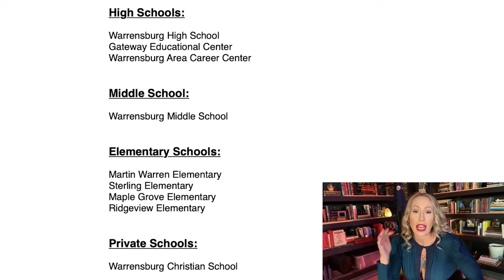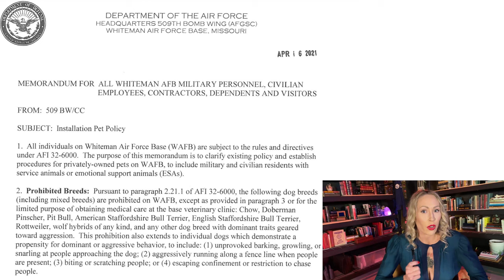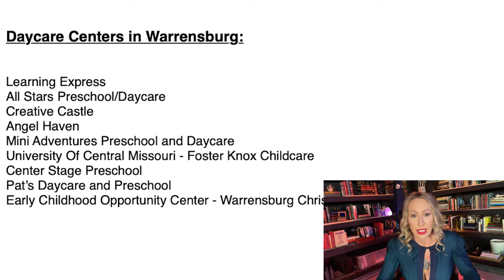10 Things You MUST Know Before Moving to Warrensburg MO & Whiteman AFB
In today's episode, we're laying out the top 10 things you must know before making the move to Warrensburg, MO & Whiteman AFB. Whether you're considering a move for work, school, or a change of scenery, this video is your essential guide to understanding our wonderful town.

🏡 We'll navigate the map and layout of Warrensburg, diving into the design of our town and why understanding it can be key to a smooth transition when moving. Learn about our fantastic local schools, the sports culture, and the options for base housing for our military families.

🌱 Discover the growth spurred by NUCOR and Whiteman AFB, and how it impacts our community. We'll also discuss real estate trends, such as high rents and new construction, which could affect your housing decisions.

🔨 Ever wondered about fence regulations in Warrensburg? We've got you covered! Plus, we'll share insights about local healthcare facilities like pediatricians and pharmacies, and the availability of daycare services.

These topics and more will give you a well-rounded understanding of what to expect when moving to Warrensburg, MO.

🏡 Welcome to Living in Warrensburg Missouri, your ultimate guide to real estate in the Warrensburg and Whiteman AFB area! Our mission is to make the transition to your new home as smooth as possible for buyers and sellers alike. Whether you're PCS'ing to Whiteman AFB, a military family, or simply looking for a new home in the Warrensburg area, we have a wealth of experience to assist you with all your relocation needs.

📞 Get in touch with us anytime, day or night, weekends included. We're always here to help!
Charles & Eva Norton - Your Warrensburg & Whiteman AFB Real Estate Experts

Chapters
0:00 Intro
01:00 #10 - Map & Layout
03:20 #9 - Schools
05:28 #8 - Sports
06:49 #7 - Base Housing
08:29 #6 - NUCOR & Whiteman Growth
09:23 #5 - High Rents
10:20 #4 - New Construction
12:13 #3 - Fences
14:25 #2 - Pediatricians & Pharmacies
16:38 #1 -Daycare
18:13 Contact Information